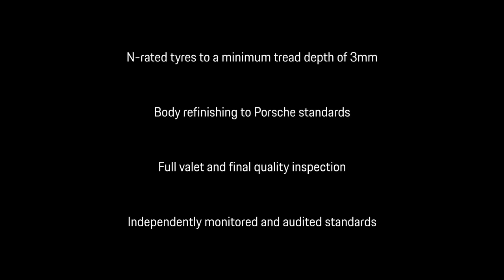911 Carrera S Cabriolet | Carrara White | 12 Plate